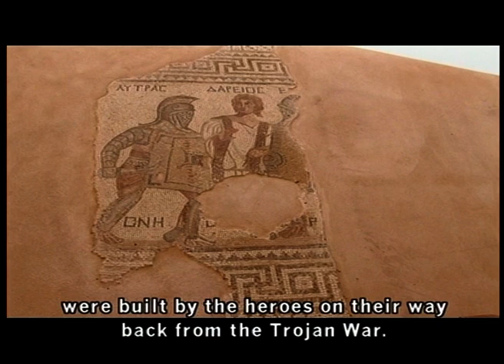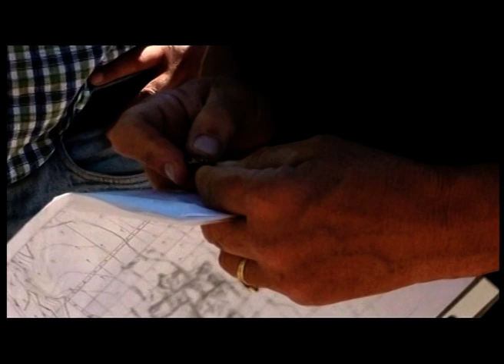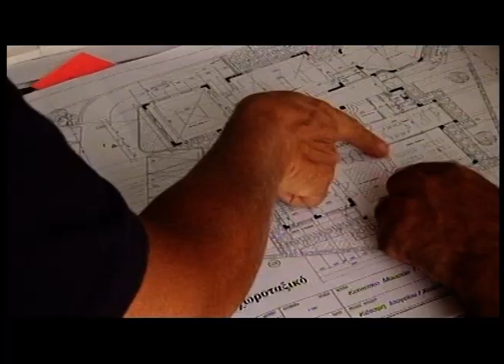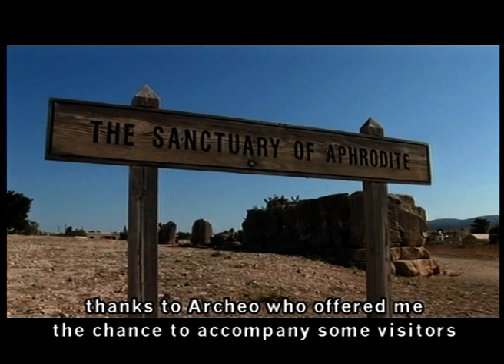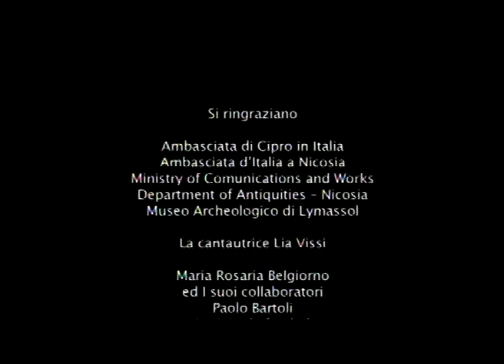A passion for the past with Italian subtitles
Ταινία αρχαιολογικού περιεχομένου με ιδιαίτερη έμφαση  στις ανασκαφές, υπό τη διεύθυνση της Maria Rosario Belgiorno, στον Πύργο, όπου υπήρχαν ελαιοτριβεία και εργαστήρια μεταλλουργίας της εποχής του χαλκού.

Παραγωγή:Duna film +Rai Educational (2008)
Σκηνοθεσία: Isabella Astengo